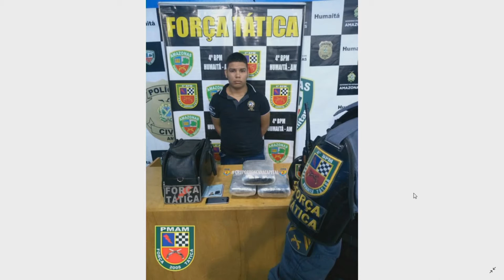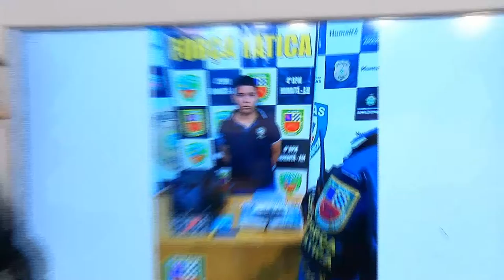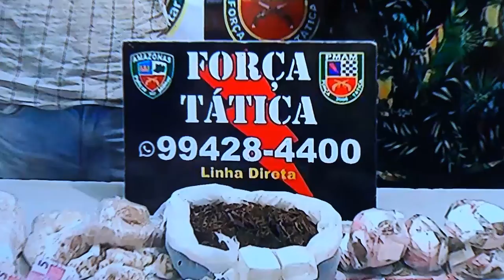Na Mira Em Tempo 25 06 2019 2º Bloco